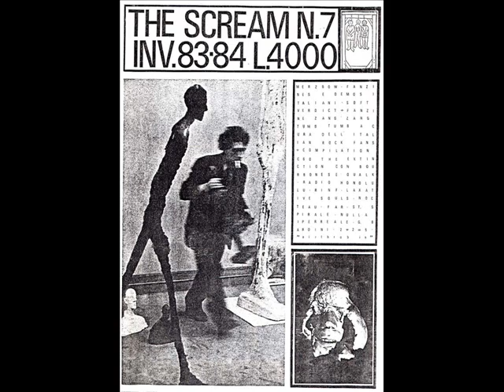St. Spirale - M